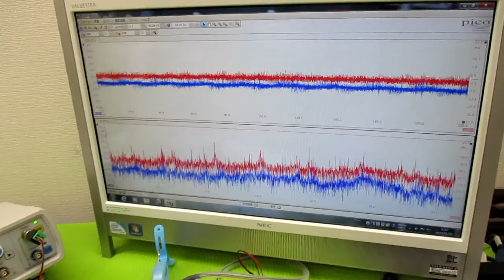超音波（出力・周波数・制御・・）の最適化技術